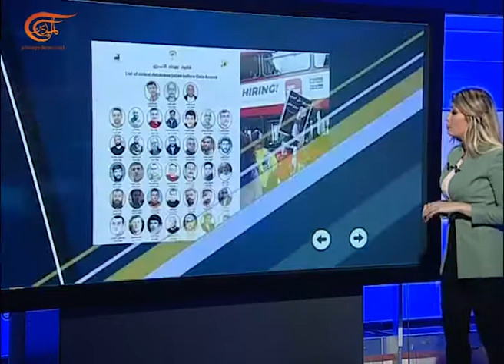تواصل حملات التضامن مع الاسرى الفلسطينيين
الكاتب: بيسان طراف
إعداد: الميادين
تتواصل حملات التضامن مع الاسرى من فعاليات وتظاهرات. كما تتوسع دائرة التضامن على مواقع التواصل الاجتماعي يوماً بعد يوم.